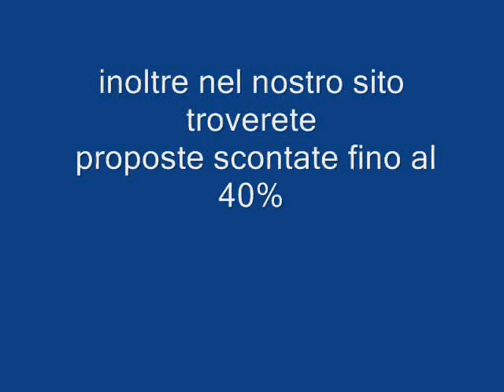RIAD DARIA MAROCCO Galadriel viaggi Pieve di Soligo 04381796937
Marrakech:  Marrakech è la seconda città del Marocco per dimensione ed è un importante centro storico. La città si caratterizza per la sua vivacità culturale e per i suoi coloratissimi mercati, popolati non solo da venditori ma anche da figure misteriose come acrobati, cantastorie e commedianti. Un' vero teatro urbano che si snoda tra le vie, ricche di profumi, della Marrakech può autentica.